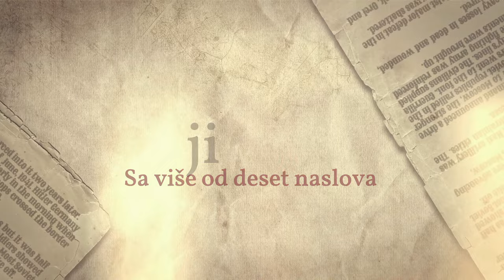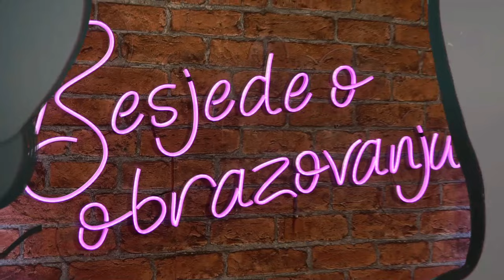Obrazovanje u očima politike | Besjede o obrazovanju | Nenad Veličković | S03E04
🕺 Voditeljski dvojac nove epizode Besjeda o obrazovanju je u ovoj epizodi prepolovljen, te Namir ima priliku da sam razgovara sa sjajnim bosanskohercegovačkim piscem i univerzitetskim profesorom Nenadom Veličkovićem.

Da li su to Besjede dobile mecenu putem Patrion-a, pa je Nedim izvisio?? 🤔

Treća sezona podcast emisije "Besjede o obrazovanju" organizujemo se s krovnom temom medijske i informacijske pismenosti. Ova aktivnost se provodi zajedno sa Institutom za društvena istraživanja Fakulteta političkih nauka Univerziteta u Sarajevu, i provodi se u okviru projekata „Izgradnja povjerenja u medije u Jugoistočnoj Evropi i Turskoj – Faza II“ koje su podržali EU i UNESCO. Stavovi i mišljenja izneseni u ovom materijalu su stavovi i mišljenja autora i ne odražavaju nužno stavove i mišljenja UNESCO-a i Evropske unije, niti partnera u projektu. Sadržaj materijala isključiva je odgovornost autora. Tačnost podataka, koji su izneseni u ovom materijalu, isključiva su odgovornost autora publikacije. Izrazi koji se u ovom materija lu za fizičke osobe koriste u muškom rodu su neutralni i odnose se na osobe muškog i ženskog spola.

Ralizovano u saradnji sa Institutom za društvena istraživanja Fakulteta političkih nauka Univerziteta u Sarajevu, uz podršku UNESCO i EU.

0:00 - Najavni video
1:21 - Uvod
2:58 - Najava knjige, njen sadržaj i značaj
9:53 - Umor od priče o obrazovanju
14:37 - Mogu li nastavnici započeti promjene u obrazovanju?
21:10 - Akademsko šarlatanstvo
29:37 - Kakvo je mjesto obrazovanja u politici?
37:29 - Prosvjetno-pedagoški zavod
42:43 - Zašto se ne bavimo suštinskim pitanjima u obrazovanju?
46:33 - Zajednička jezgra planova i programa
52:31 - Promjena vlastite nastavničke prakse
55:35 - Povratak književnosti
58:42 - Preporuka knjiga